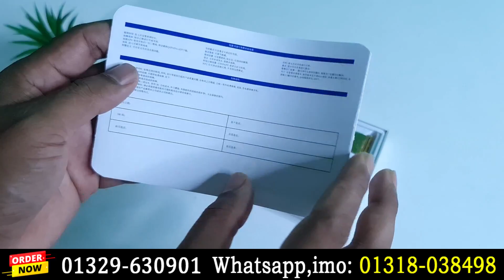পানির দামে অ্যাপেল ঘড়ি !! Gold Plated Apple Watch Ultra !! Only 6500 Taka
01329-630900 Towfik islam- Managing Director
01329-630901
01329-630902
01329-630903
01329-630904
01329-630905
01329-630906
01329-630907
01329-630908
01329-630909